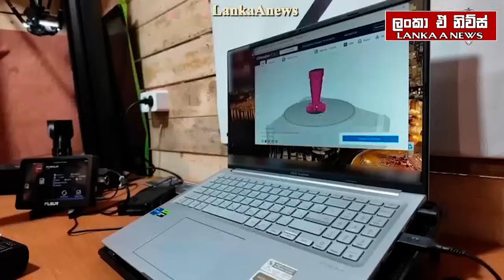රුසියාව හානිකර ෆැබ් බෝම්බ හෙලයි/කාර්කිව් වෙත හානි